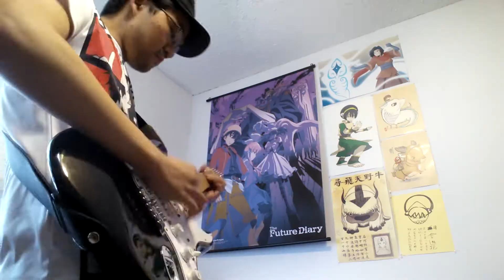LoZ: Majora's Mask - Song of Healing (Progressive Rock Cover) - Legendav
Hope yall are enjoying majora's mask 3d and hope yall don't totally hate this cover. You know you want to ;)

Avatar art by Summer Pirkle